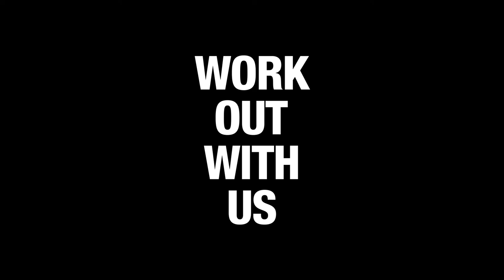WORK OUT WITH US | @FITNESSPLAYGROUNDAUS'S ADVANCED UPPER-BODY WORKOUT | SUPER SWEAT 💦💦💦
This strong upper body workout will be a series of high volume bicep, tricep and shoulder hypertrophy exercises. Start with a solid warm-up, find some hand weights and join Joey on his journey to ARM’AGEDDON.
Have fun, take care and ALWAYS seek medical advice if you have any concerns. You’ve got this!